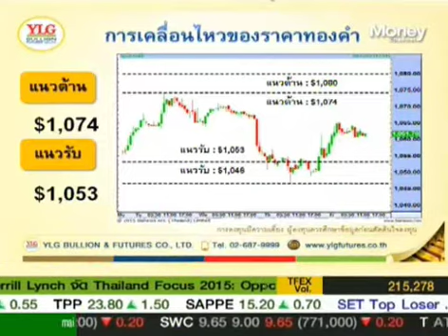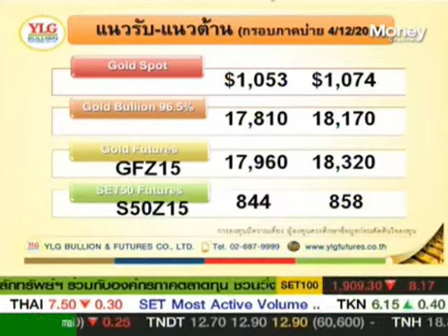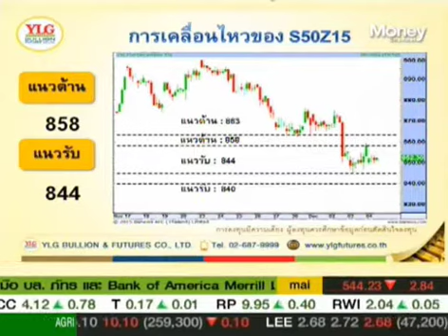Gold Outlook by YLG 04/12/58